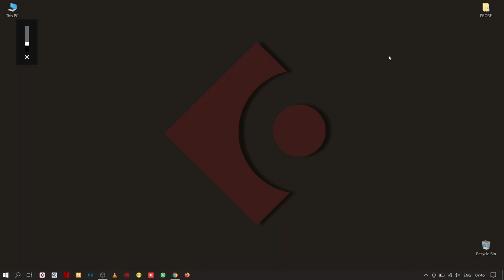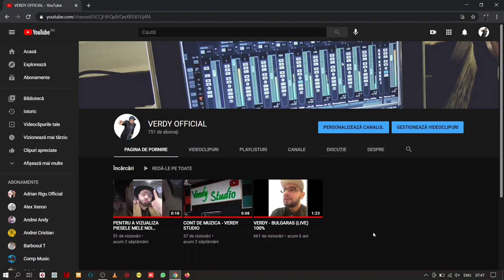TOTUL DESPRE CUBASE - LECTI DE LA 0 - 10 CUM SA LUCREZI IN CUBASE 10.5 PRO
Pentru mai multe video-uri abonati-va !
NU UITATI SA DA-TI SHARE DACA V-A PLACUT! MULTUMESC.

Nu copiați sau repostați videoclipul, dacă vă place adăugați-l la favorit! UTILIZAREA NEAUTORIZATĂ  ESTE INTERZISĂ .